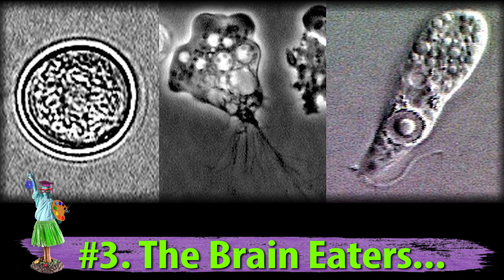4 Terrifying Parasites Found in Humans | What the Stuff?!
Parasites aren't just weird – some of them are downright frightening (and might be living inside you right now).

What the Stuff?! episodes are available every Monday and Friday at Noon ET.

Parasites are organisms that survive by mooching off of a living host body – like yours. From single-celled protozoa that exist harmoniously within us, to fleas that suck our blood, to tapeworms that set up shop in our intestinal tracts, humans play host to millions of common parasites every year. But some are incredibly rare.

The Spargana Worm: Ah yes, it’s hungry for human flesh, can grow to be almost a foot long, and may live for 20 years in your body: charming spargana. Though common in animals, the recorded infection rate in humans is something like 1 to 2 dozen cases per year worldwide. Maybe that’s because it doesn’t always cause symptoms in its host, depending on where in your body it settles down. But if it invades your brain, inner ear, spinal cord, or eyes, it can cause symptoms from headache and vertigo to blindness and paralysis. The moral of the story: Avoid undercooked meat and untreated water. And definitely don’t use raw frog meat in poultices on your wounds or eyes.

The Gnathostoma spinigerum Worm: These critters actually aren't able to reproduce inside a human body the way they do inside other hosts (like freshwater fish and tasty crustaceans). While that’s good news for you, it’s bad for the parasite. Once you’re infected, they live out their lonely 10-to-12-year life cycle migrating throughout your body, causing swelling under your skin. This condition, gnathostomiasis, has begun emerging outside of its common habitat in the tropics of Asia. Cooking your protein of choice to an internal temperature of at least 145 degrees Fahrenheit [that’s about 63 degrees Celsius] will help keep you safe.

The Naegleria fowleri Amoeba: This single-celled, heat-loving parasite is found in warm freshwater lakes, ponds, rivers, and hot springs. It infects humans by entering through your nose. Then it crawls straight to your brain through your olfactory nerves, causing a swelling infection called primary amebic meningoencephalitis (or PAM). At first this seems like bacterial meningitis (with headaches, nausea, and a stiff neck), but it quickly morphs into something much more serious (think seizures and hallucinations). It can kill you in less than a week. The good news? Of the hundreds of millions of potential exposures every year in the U.S., only 0 to 8 cases are reported – and it’s more common here than anywhere else in the world.

The Candiru Catfish: Wait, catfish? What the stuff? Yes, this tiny Amazon river fish (a relative of the catfish beloved as a food source in the U.S.) is a parasite. They’re usually less than 3 inches or 8 centimeters in length, and they vant to suck your blood. Well, they want to suck fish blood, really, so they’ve adapted a keen nose for nitrogen, which fish excrete through their gills. The candiru senses that nitrogen, gets in through the gills, and feeds off the fish. But humans also excrete nitrogen - in our urine. And since candiru don't know the difference between a gill and a urethra… well, just remember to use the bathroom before you go swimming in the Amazon river.

And that’s all the parasite stuff we have time for now, but you can learn lots more at HowStuffWorks.com. Like how one parasitic worm prefers making a home in your lungs and how to best wash produce to remove potentially harmful bacteria.